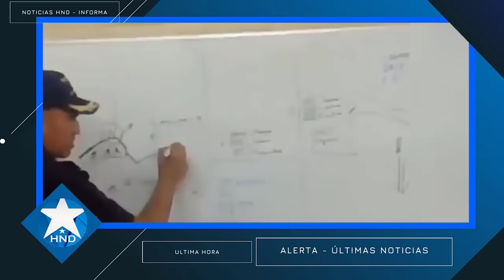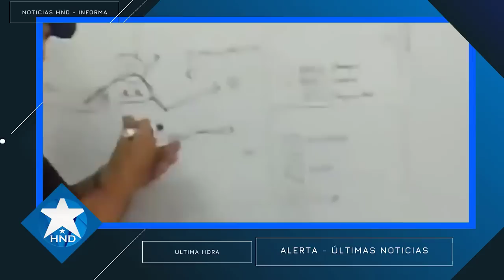Noticias Honduras 22 de abril 2023, Ultimas Noticias Honduras 22 de abril 2023, HONDURAS HOY